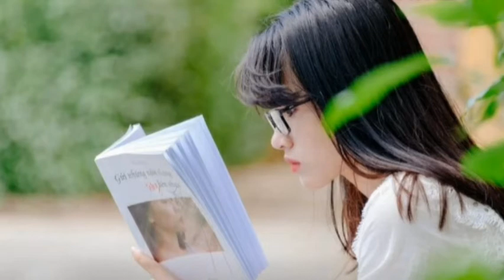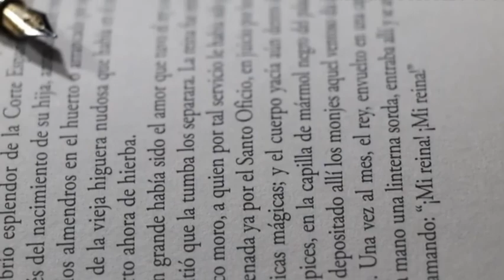How to make notes from the hindu newspaper for Upsc preparation.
Hey guys...

Onlinekhanmarket

Here you will also get to know about the best website from which u can get the  notes of the hindu newspaper.